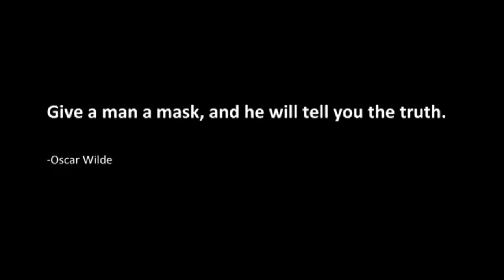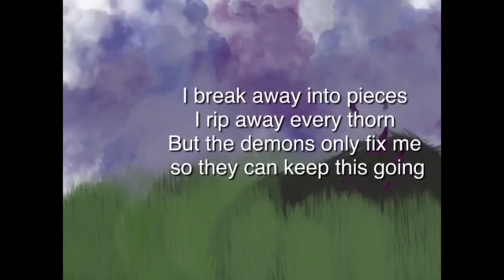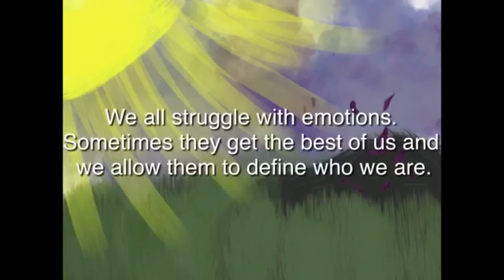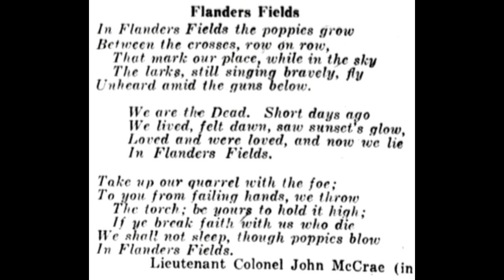Art & Prepping: Is There a Place for this in your Bug Out Group?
Art is a key stone of civilization. It also is an effective method to bond individuals, have fun, and to deal with emotional pain
You need it in your Bug Out group